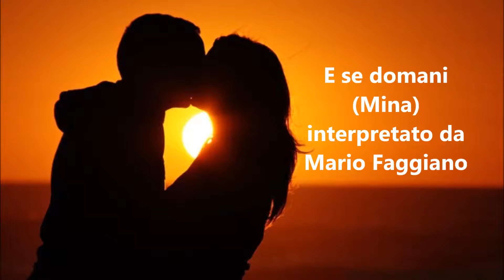E se domani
Mina (e se domani)
interpreato da
Mario Faggiano